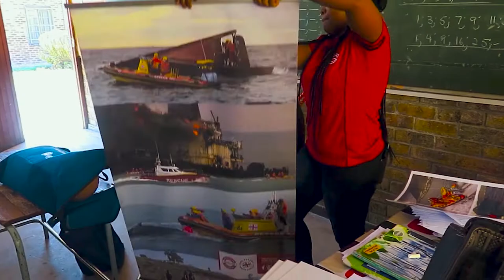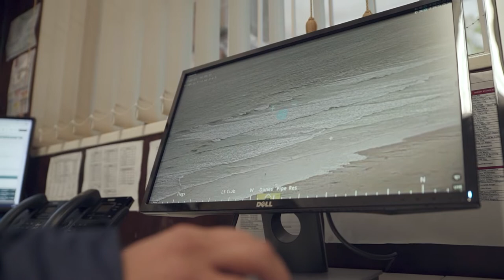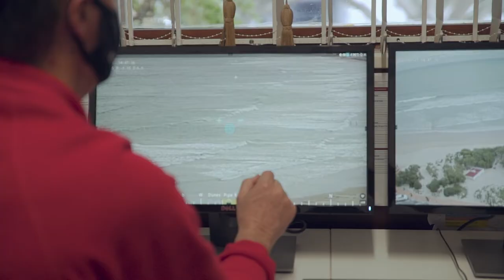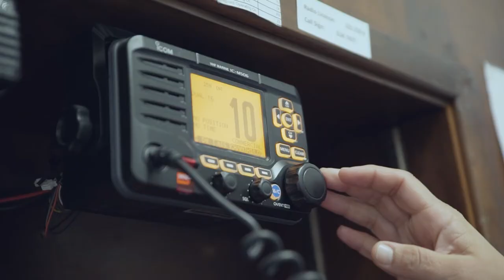NSRI Case Study - South Africa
The National Sea Rescue Institute (NSRI) is a volunteer rescue organisation that is on call 24/7. Their mission is to save lives on South African waters. They are more than a rescue service and educate communities and strive to innovate and constantly evolve and extend water-safety initiatives through empowerment and visibility. In this case study, we explore how the NSRI, through a POC at Strand Beach in Cape Town, aims to save lives by using Axis cameras and analytics to spot dangerous situations and prevent drownings. After a successful 6 month POC multiple incidents were spotted and lifeguards were dispatched to help, including children swimming alone in a dangerous area during the lockdown, capsized kayakers, and the rescue of three children who were swept from the beach in a flash rip current. The cameras provided a new level of insight on flash rip currents, which had never been properly analysed or recorded before, helping the NSRI and its lifeguards identify these currents and quickly respond to pending danger.